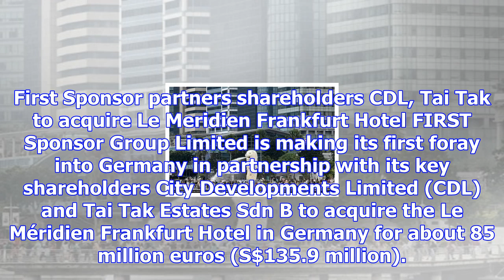Daily debrief: what happened today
Singapore overtakes US as most attractive destination for Chinese overseas investments: EIU report S...